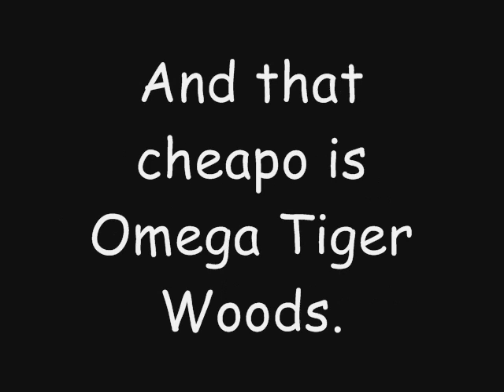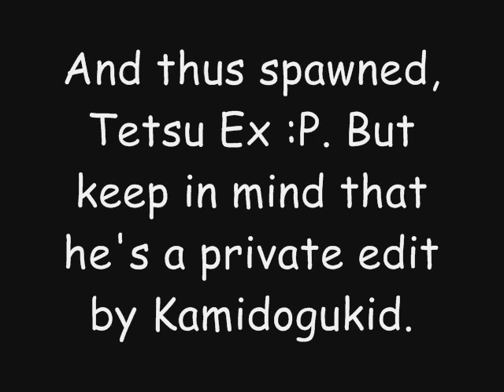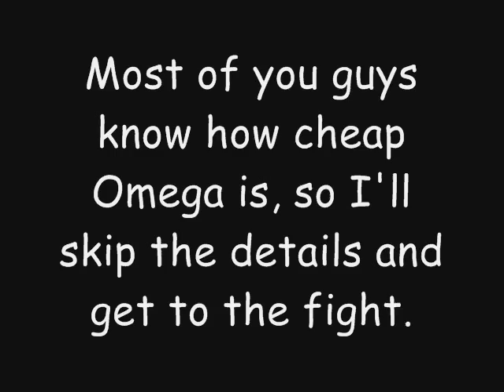This is TETSU EX!!!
New cheapo pwning vid, but this time with a powered up Tetsu :P. Enjoy. And Kamidogukid? I STILL can't beat Boss Type XD